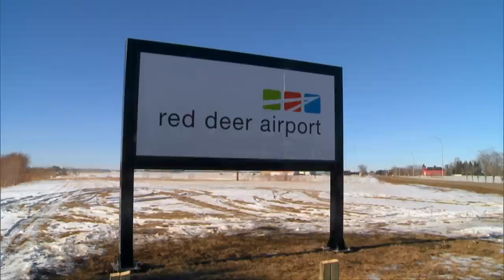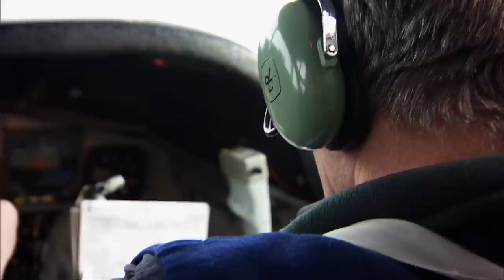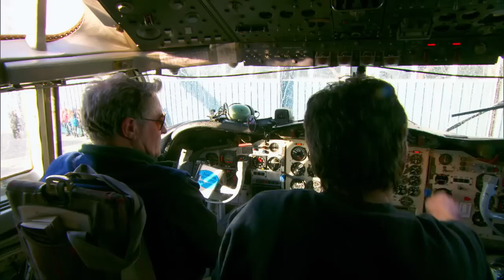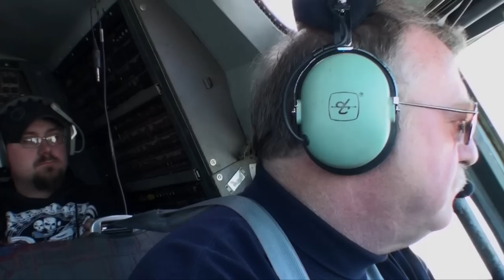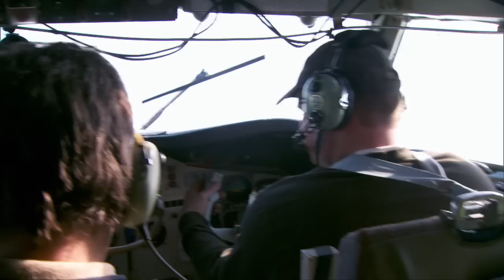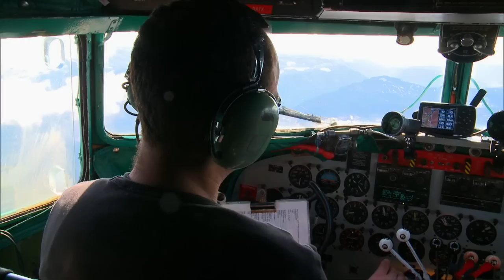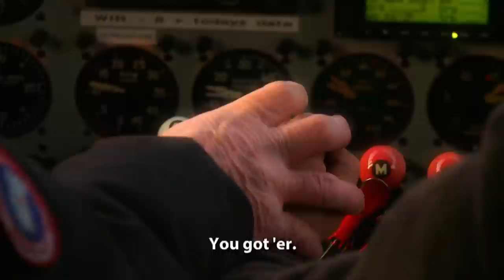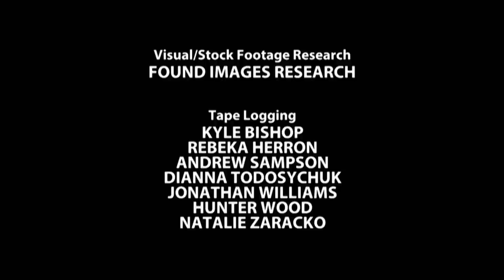A deteriorating ice strip - Ice Pilots NWT S04E10 - Go Xplorer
As spring arrives and Ray’s retirement day approaches, Sean surprises everyone by leaving Buffalo for a job with the competition. So Buffalo brings in Electra pilot Brian Harrison to finish the contract. But as ice strip conditions deteriorate, each flight is riskier than the last. When Buffalo gets the news of former chief pilot Arnie Schreder’s passing, Justin flies a DC-3 to pick up Arnie’s family in Kelowna and brings them back to Yellowknife for a special memorial remembering the aviation legend.